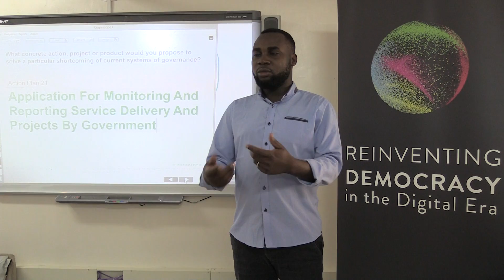21 act Nairobi 2016